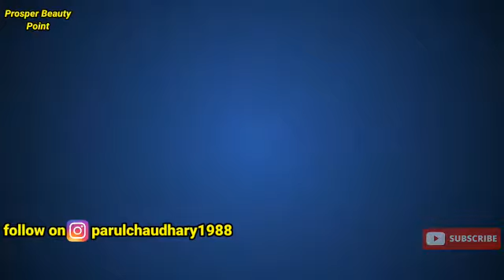Hairstyles for School & College Girls | Office Hairstyles for Girls | Parul chaudhary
Hello friends welcome to my channel parul chaudhary kese hai aap I hope ap sabhi bohot achhe honge bhale chunge honge to hamesa ese hi khush rahiye haste muskrate rahiye or meri vedio ko like kare comment kare or channel ko subscribe jarur kare.

 Dosto aj ki is video mai Maine bataya h ki ap apne balo m school , collage & office jane ke liye apne hair m cute easy & simple Hairstyles kaise banaye vo bhi  simple or jaldi bilkul asani se. video bohot hi achhi h useful h video ko end tak jarur dekhen

     Dear friends m is channel pr daily ya ek din bad beauty se related and hair se related or home remedy beauty tips se related video lekar ati hu jo apke daily routine k liye important h useful h to enjoy karte rahiye mast raho khush raho video like comment krte raho or channel ko jyada se jyada share krte raho channel pr naye ho to plz subscribe jarur kare

your queries
cute and easy hairstyles for college girls
cute and easy hairstyles for school girls
cute and easy hairstyles for girls
cute hair style for long Hair
easy hairstyles for short hair
simple hairstyles for wedding party
easy hairstyles for medium hair
party hairstyles for girls
wedding hairstyles for biginners
wedding hairstyles for biginners step by step
simple hairstyles for girls wedding
hairstyles for wedding party
cute hair style
cute hairstyles
hairstyle
hairstyles
hair style
hair styles
wedding hairstyles
party hairstyles
college hairstyle
real Party Hairstyles
real wedding party hair style
hairstyle for long Hair
hair style for short hair
hairstyle for medium hair
hairstyles for thick hair
hairstyle for thin hair
hairstyles for girls
hair style for office girls